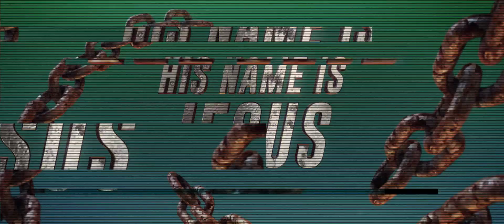Breaking Bad Habits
Some might say, “A series on Bad Habits?   I don’t think this is for me.  I don’t take drugs.  I don’t drink.  I don’t smoke…”

These are bad habits that destroy the body.  But what about the bad habits that poison the heart —which affect the body as well?  Let me mention a few of them: The habit of being judgmental; The habit of gossip; The habit of sowing division; The habit of complaining; The habit of a bad temper; The habit of nurturing grudges; the habit of apathy towards the poor; the habit of spending beyond my means, causing me to go into debt; the habit of self-loathing…. You still think this series isn’t for you?  ☺

How do we overcome these habits?  How do we create better ones?

Join us for the entire month as we dive into God’s Word and learn how to sanctify our habits.

The Feast SM Calamba
SM City Calamba | Cinema 1

Every Sunday
9AM - Session 1
10:15AM - Holy Mass
11:30AM - Session 2

Kwentuhan tayo sa Feast!